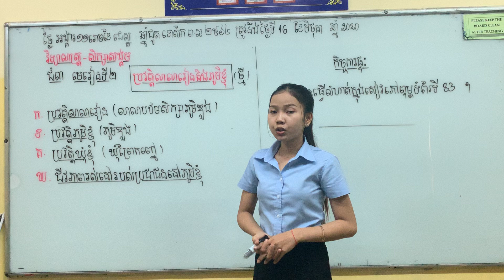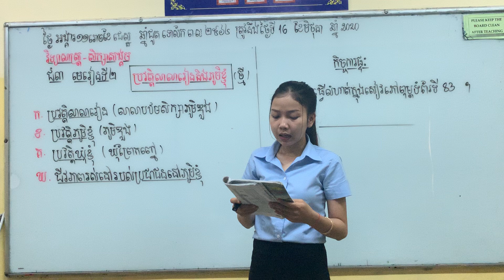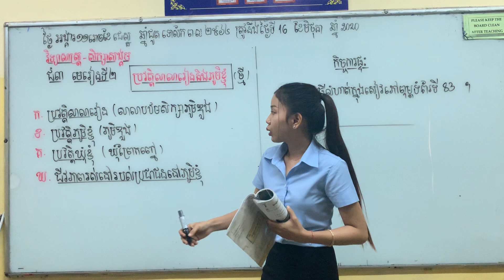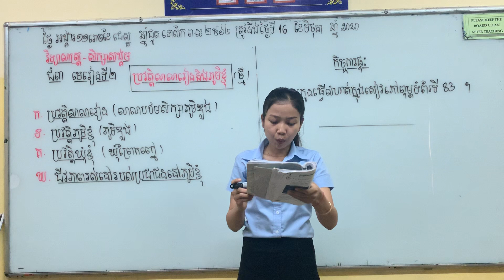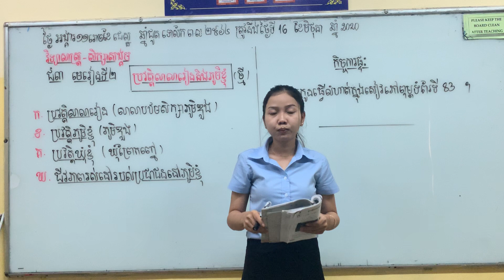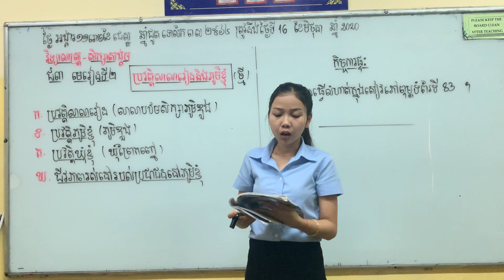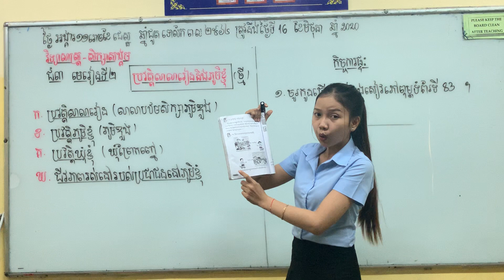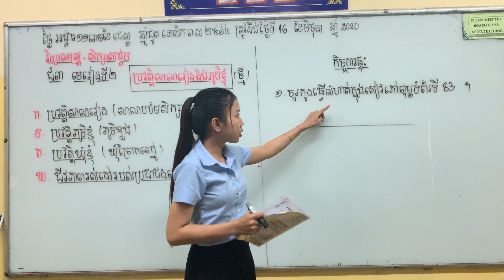វិទ្យាសាស្ត្រ- សិក្សាសង្គម មេរៀនទី២ ៖ ប្រវត្តិសាលារៀននិងភូមិខ្ញុំ (ថ្មី)